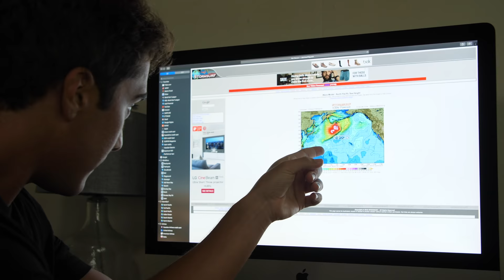HOW I GOT INTO THE EDDIE AIKAU || GETTING INJURED!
What’s up you guys?! On this weeks episode of This is Livin’ I explain how I got my invite to the Eddie Aikau Invitational.  It’s a very prestigious event held at Waimea Bay with some of the biggest waves on the planet!
I get some fun waves at Off the Wall but then my week is thrown off when I get injured. I slice my foot on the reef at Rocky Point and have to get stitches. But I’ll be good in a week!